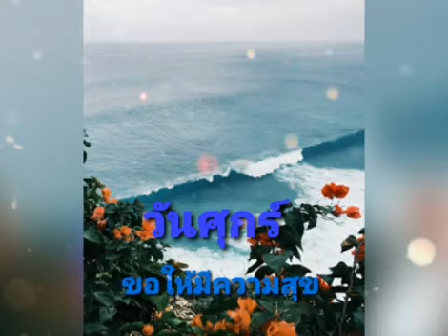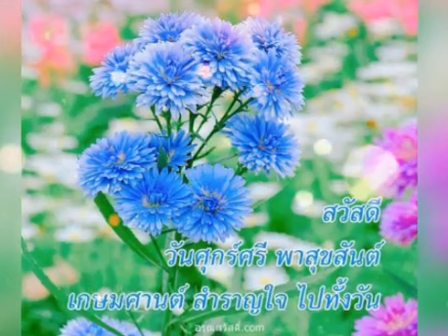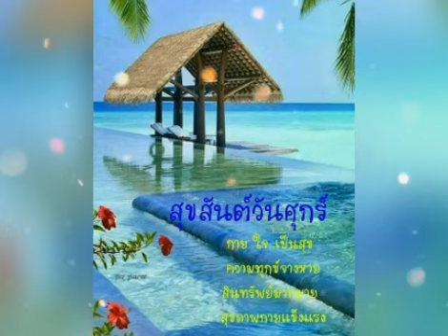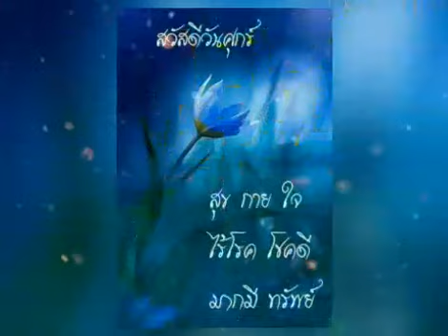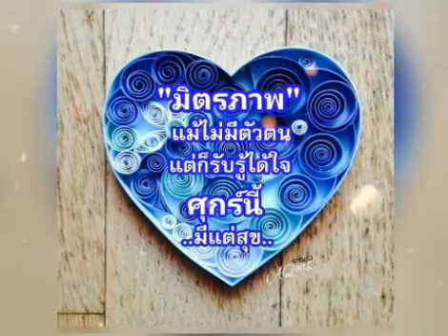สวัสดีวันศุกร์ ** ไม่เคยเปลี่ยน ** มอส ปฏิภาณ